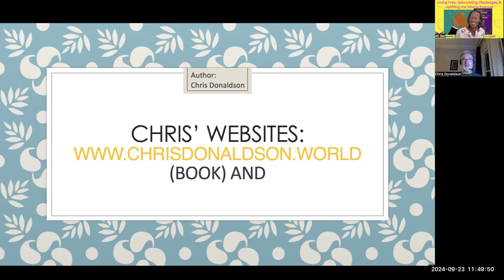Epic Journeys & Life Lessons from Chris Donaldson & Afi Hasanati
Join Afi Hasanati and Chris Donaldson in this inspiring episode where they explore the life-changing experiences that shaped their personal and professional journeys. From overcoming challenges to setting and achieving long-term goals, this conversation offers powerful insights into how perseverance can lead to lasting success.

Chris Donaldson, a businessman, entrepreneur, and best-selling author of Going the Wrong Way, shares his 40-year adventure across continents on his Moto Guzzi bike and his journey of reclaiming his businesses. Afi Hasanati complements these stories with her own, focusing on overcoming Epilepsy and motivating others to gain victory through a strong mindset and daily action.

Key Questions Discussed:
Chris, can you share how the challenges you faced during your travels influenced your personal growth over the last 40 years?
What were some of the most memorable or challenging moments from your journey through the Middle East, Sahara Desert, and South America?
How has revisiting your unfinished journey to Australia after 44 years impacted your perspective on life and success?
What advice would you give to someone embarking on a long-term goal or adventure, especially when faced with setbacks along the way?

Afi's Call to Action:
"In my book, Living Free With Epilepsy, I share powerful stories of people like Harriet Tubman, who continued to thrive despite adversity. Harriet was struck with Epilepsy after a traumatic experience, but she stayed focused on her goal of freedom. Her story and many others will inspire you to see the strength within yourself.

If you’d like to receive a free chapter from my book, and let me know. I’d love to send you a chapter that will encourage you to live free and overcome challenges, just like Harriet and I did.

As a motivational speaker, I’m passionate about sharing how I was healed from Epilepsy by focusing on mental strength and daily action. To learn more or to invite me to speak, and let’s inspire your community to gain victory over any challenge."